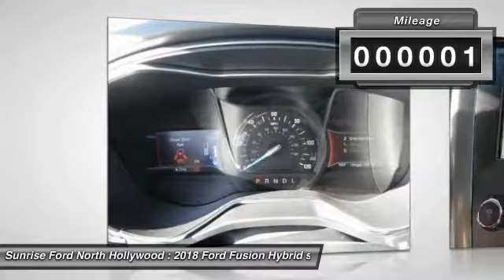2018 Ford Fusion Hybrid North Hollywood,Los Angeles,San Fernando Valley,Glendale,Burbank m80412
2018 Ford Fusion Hybrid SE FWD

5500 Lankershim Blvd.

SUNRISE FORD NORTH HOLLYWOOD, PROUDLY SERVING NORTH HOLLYWOOD, LOS ANGELES, SAN FERNANDO VALLEY, GLENDALE, BURBANK, AND SURROUNDING CALIFORNIA LOCATIONS THIS 2018 Ford FUSION HYBRID IS EQUIPPED WITH A , TRANSMISSION, AND RECEIVES AN ESTIMATED 43 City/41 Hwy MPG. NORTH HOLLYWOOD CALIFORNIA 91601.